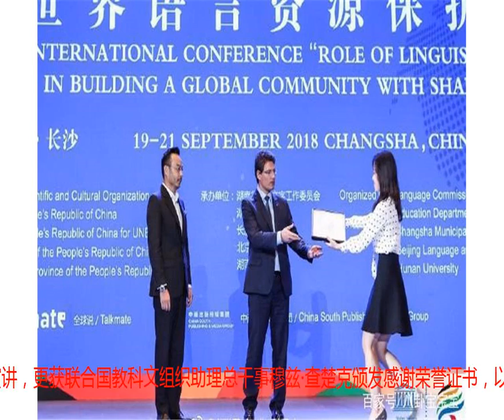汪涵获联合国颁发荣誉证书，自曝向妻子“贷款”500万保方言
9月19日，首届世界语言资源保护大会在长沙开幕，作为我国语保（语言保护）工程的推广大使，涵哥发表了主题演讲，更获联合国教科文组织助理总干事穆兹·查楚克颁发感谢荣誉证书，以感激他在语言保护中所做的贡献。厉害了我的涵哥！众所周知，汪涵精通多种方言，用方言和嘉宾或者被访者套近乎，是他在节目中常干的一件。也正因如此，涵哥获聘为我国语保工程的推广大使，以及联合国教科文组织世界语言地图项目系列活动的推广大使。被问到方言究竟有着怎样独特的魅力?涵哥用了“浪漫”一词来形容：“是我说、你懂、他不明白的浪漫情话。”汪涵表示不希望别人对他的印象就是一个知名节目主持人，而期望能为中国文化做一点点事情，所以他选择了最感兴趣的语言。在40岁生日时，涵哥更定下了一个小目标，就是致力于语言资源保护这项工作。涵哥还幽默透露，他向老婆杨乐乐“无息贷款”了500万元，投入到语言工作中，计划用5年到10年的时间，对湖南57个点的方言进行搜集研究，用声像方式保存方言资料，进行数据库整理后无偿捐献给湖南省博物馆，并作为博物馆永久的人文类史料保存起来。更让人佩服的是，涵哥认为自己是语言学的“门外汉”，因此亲自到北京语言大学预报中心